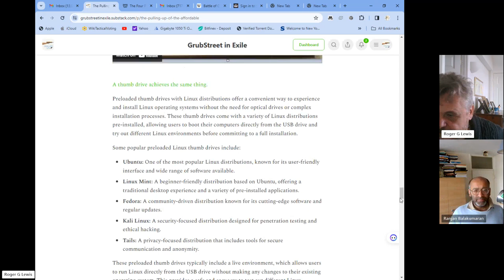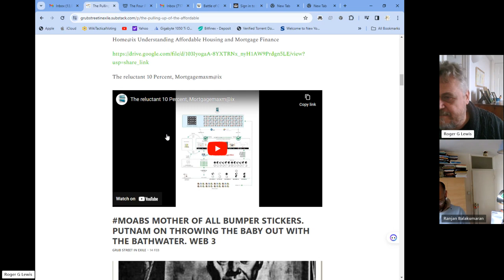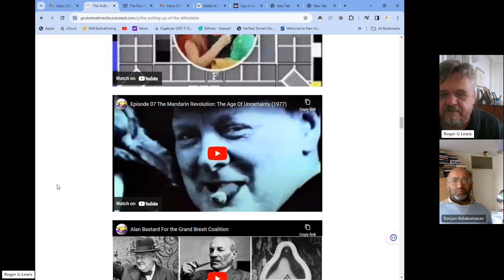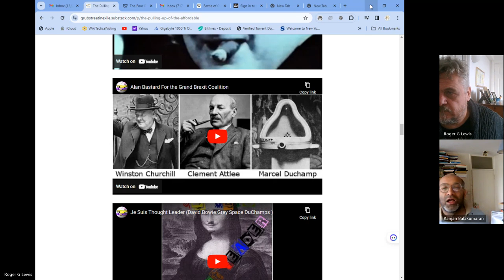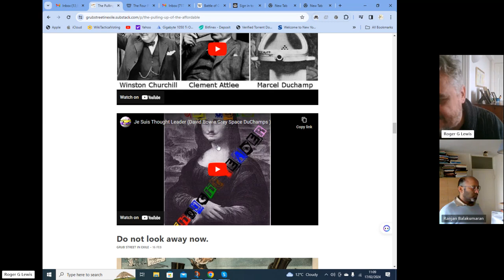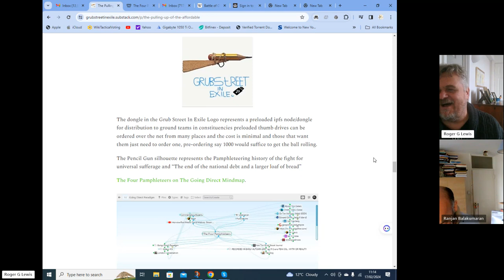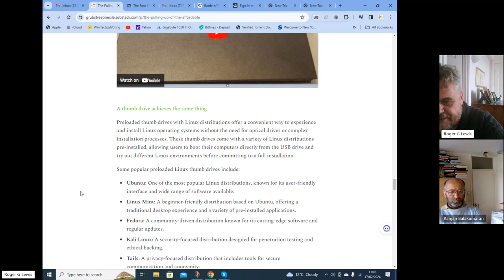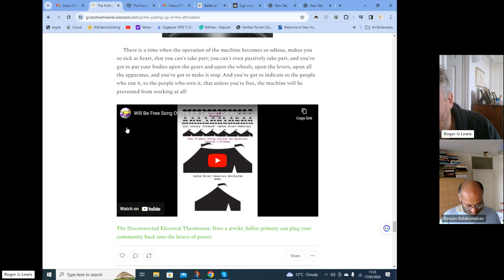Wiki Tactical Voting , from Pulling up the affordable Housing Ladder to What ya Gonna Do